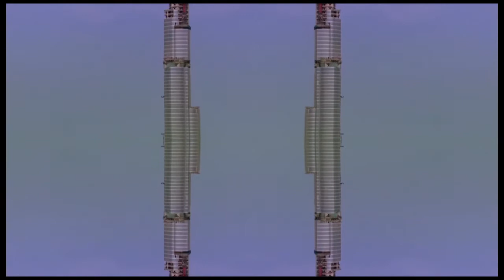Mirror the World Music by The O - schön gizeh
O-Schön Gizeh  video by Miss Moon
underground space service